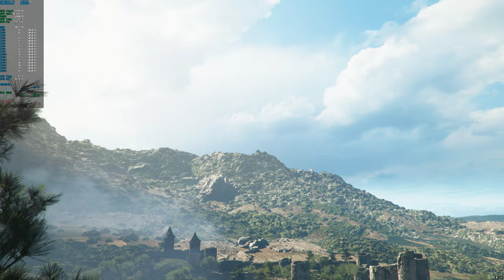A Plague Tale Requiem | RTX 4090 | 7800X3D | 4K Ultra settings | DLSS3 | FG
Quick gameplay benchmark with 4K Max settings, RT Shadows off, Motion blur off

00:00 - 5:45  FG On
5:45 - 13:54  FG Off

🖥️ PC Specs:
• CPU: AMD Ryzen 7800X3D (CO -30 all core)
• MOBO: ASUS TUF Gaming B650-Plus WIFI
• COOLER: ARCTIC Liquid Freezer II 420
• RAM: Corsair 32 GB DDR5 6000 MHz CL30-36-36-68
• DISPLAY: 27" ASUS TUF Gaming VG27AQ3A 180Hz 1440p
• CASE: Fractal Torrent